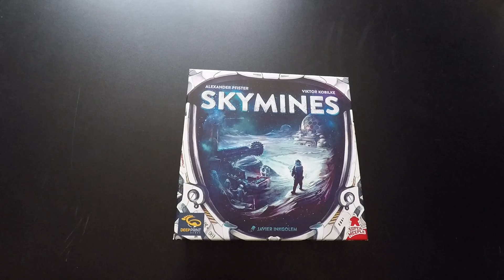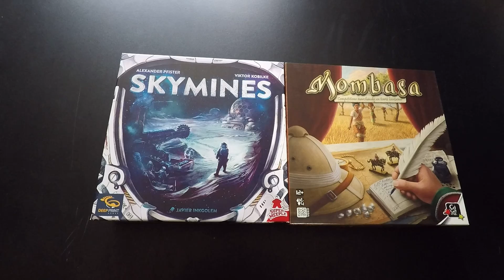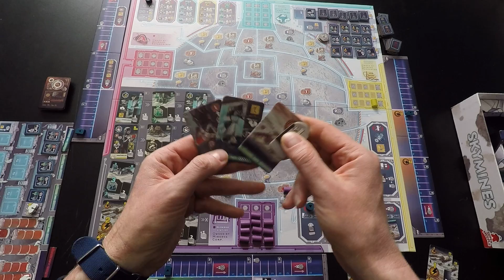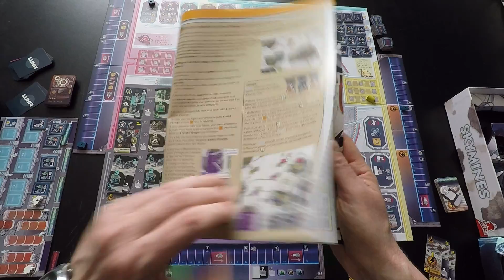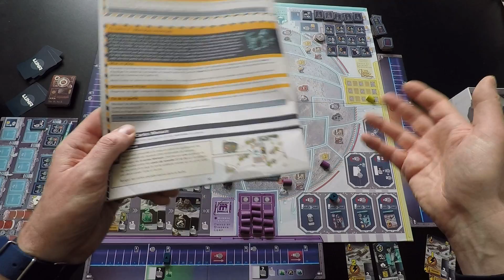Skymines : Explication et analyse du jeu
Rethématisation du très bon Mombasa dans une ambiance science fiction, le jeu est toujours aussi bon avec du matériel moderne, un module en plus et un mode campagne en 4 scénario sur 2 plateaux principaux différents aux mécaniques enrichies.